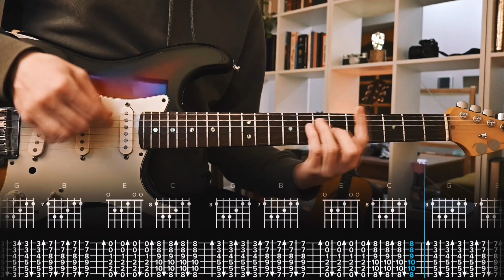Anirak Beach Goons Сover / Guitar Tab / Lesson / Tutorial